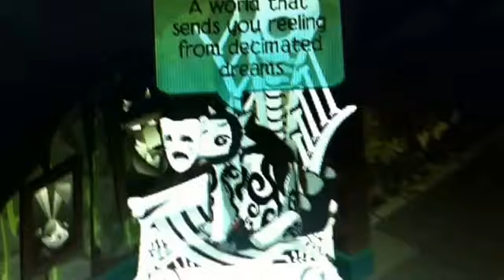"Welcome to the Black Parade" AJMV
Fan video of "Welcome to the Black Parade" by My Chemical Romance.
Sorry the camera was so shaky, this is a very touchy song for me.